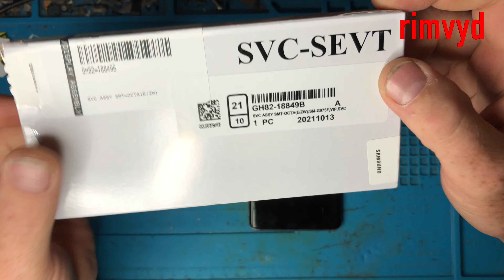Samsung S10 plus G975F Original Service Pack LCD replacement